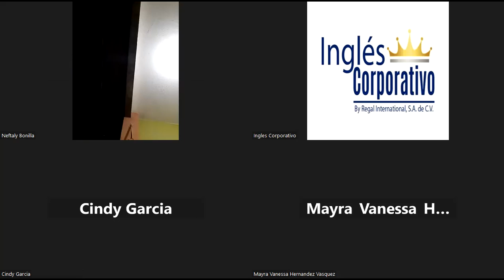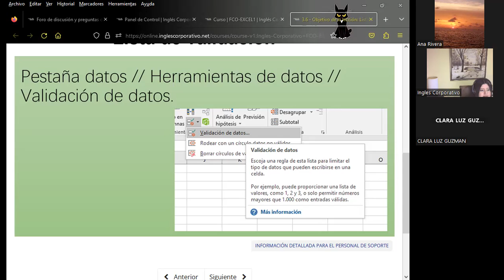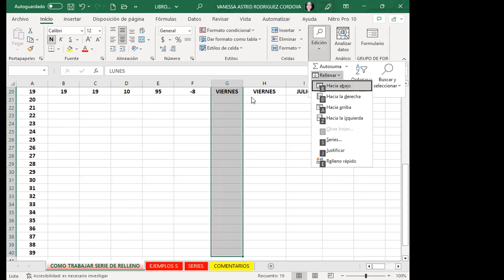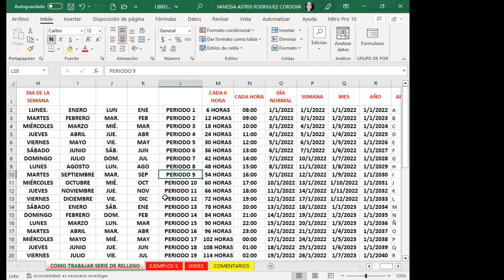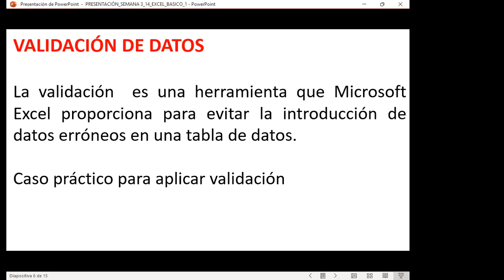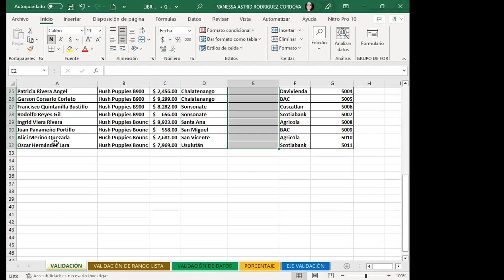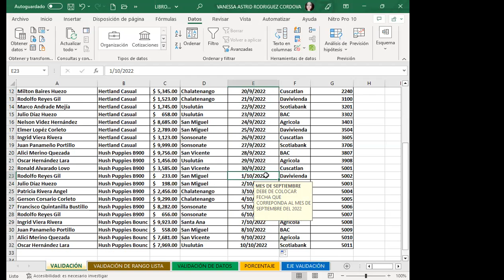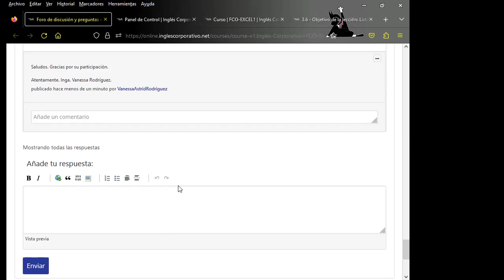Sesión14-13-04-23-29811-8017-0014/2023-Rodríguez-Lista de validación de datos